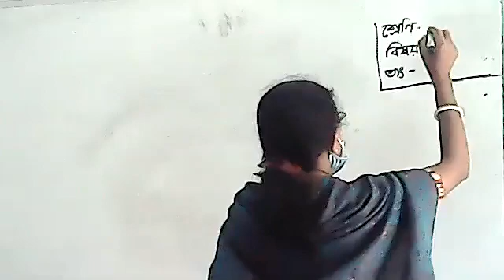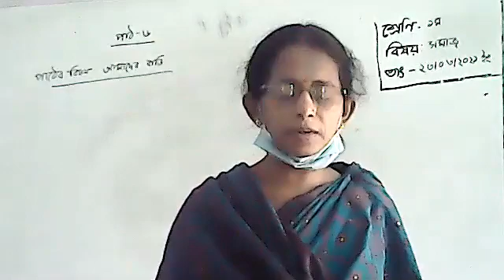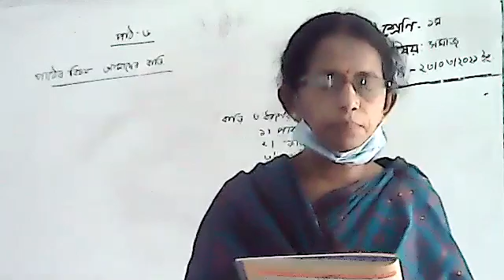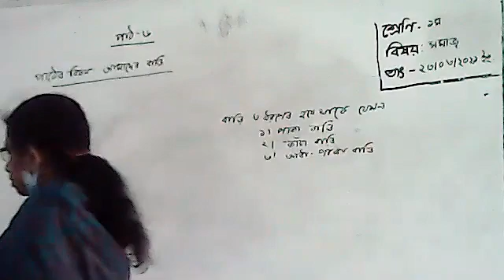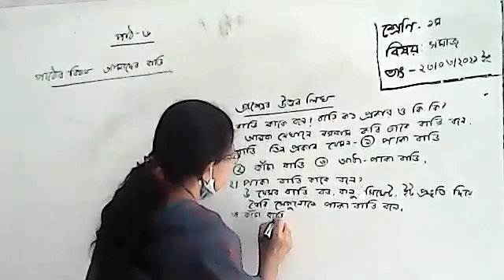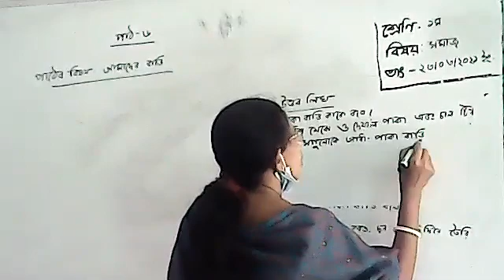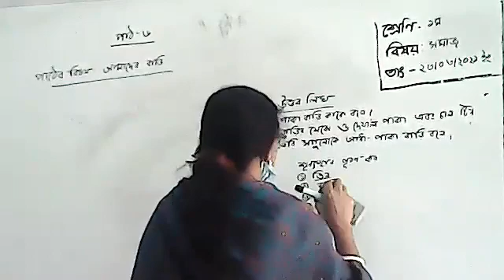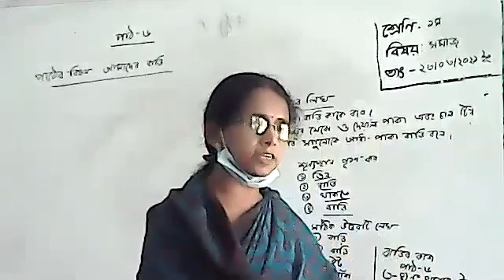class 1 BGS